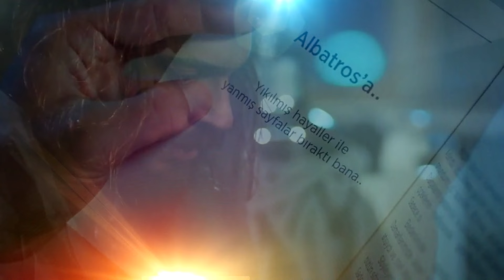CAN AND SANEM For the rest of my life - CAN AND SANEM - intimate relationships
"Se recomienda uso de Audífonos" 👉🎧
 Voz: Emmanuel La Voz Canal
How infinite is this moment, how sacred this moment
to look at each other face to face and listen to each other in silence.

If your heart keeps me, there will be no force that will keep me away
I don't know what the world brings us, nor destiny, nor death.
I only know that, from your soul, music invites me to navigate through your hands... I am going to love you intensely... For the rest of my life.

Andres Cepeda

Crediting isn't required, but linking back is greatly appreciated and allows music authors to gain exposure. You can use the following text: